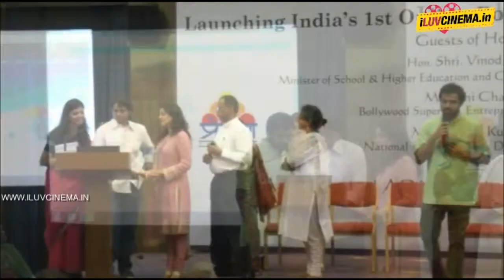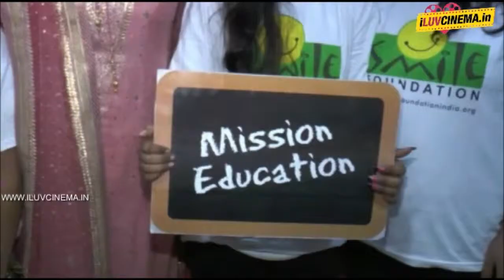Juhi Chawla Website Launch